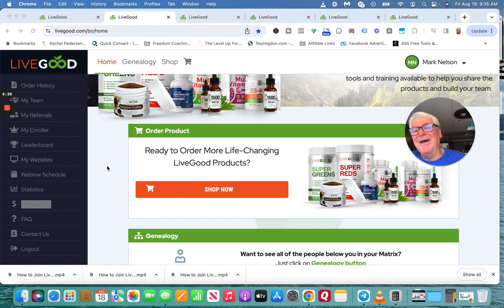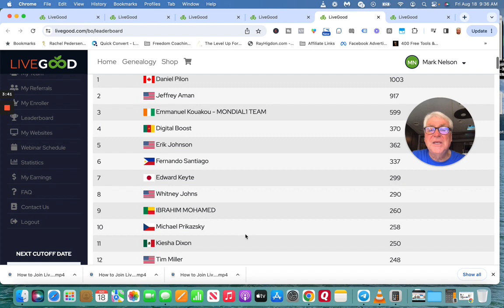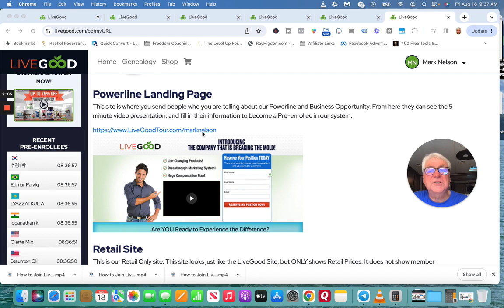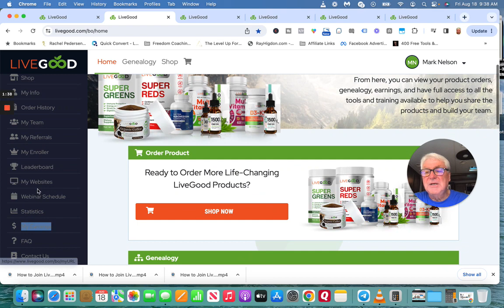First Steps as a Live Good Member